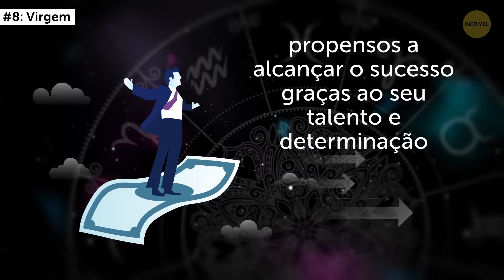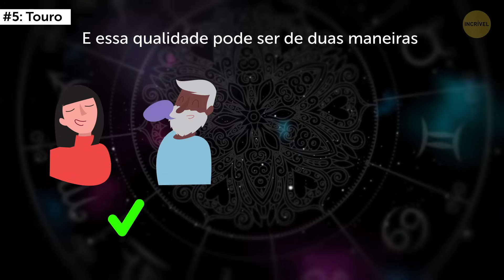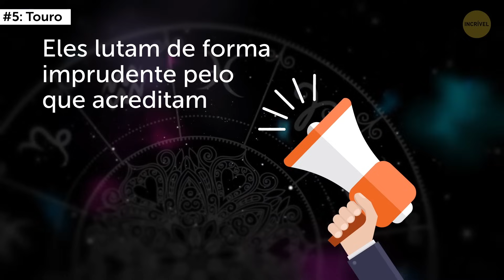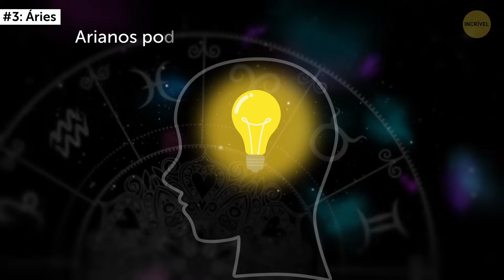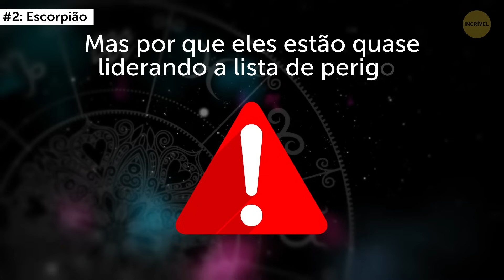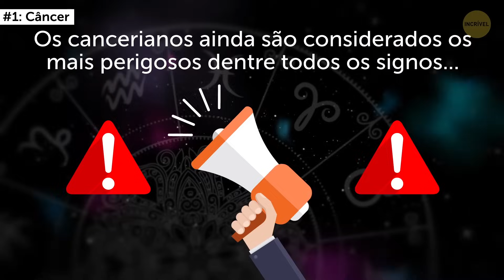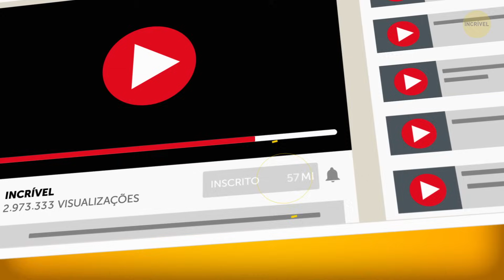Qual É o Signo Mais Perigoso do Zodíaco?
Olá! Então, o quão perigoso você é, de acordo com o seu signo?  Sim, signos do zodíaco são divertidos e interessantes, mas eles nem sempre apresentam nossas melhores qualidades. Por exemplo, os sagitarianos são manipuladores excepcionais sempre que precisam ser, e usam essa habilidade para empurrar todos os seus problemas para outra pessoa. Se você é um geminiano, seu fator de perigo vem da sua dualidade. Os arianos podem ser assustadoramente sedentos de poder, controladores e imprudentes.

Então, qual é o seu signo? Cada um deles tem suas próprias forças, fraquezas, desafios, características únicas de personalidade e uma abordagem individual à vida. Mas hoje vamos falar sobre os signos menos perigosos e também sobre os mais perigosos.

MINUTAGENS:

Aquário 0:25

Gêmeos 1:13

Libra 2:00

Peixes 2:54

Virgem 3:43

Capricórnio 4:35

Leão 5:28

Touro 6:20

Sagitário 7:11

Áries 7:54

Escorpião 8:44

Câncer 9:42

RESUMO:

- Os aquarianos são tão genuinamente humanitários que preferem ajudar as pessoas em vez de controlá-las. No entanto, como um Aquariano, você ainda possui uma qualidade potencialmente perigosa: Você raramente pensa nas consequências a longo prazo de suas ações.

- Um libriano mal-intencionado não teria problema em se relacionar com alguém, ganhar sua confiança e se aproveitar da situação!

- Os nativos de peixes são românticos, misteriosos e emotivos. E, sim, esse lado deles pode facilmente colocá-los em apuros! Não é incomum ver suas emoções consumindo o melhor deles e provocando-os a tomar decisões impulsivas e até mesmo destrutivas.

- Os virginianos são organizados, espirituosos e altamente práticos. No entanto, alguns virginianos podem usar essas características de maneira errada.

- Naturalmente, a maioria dos capricornianos é responsável e nobre. Mas ainda assim, se resolver ir para o lado negro, poderá ser muito furtivo e planejar, em detalhes, seus ataques.

- Ao contrário de Virgem ou Capricórnio, que são epítomes do trabalho duro, alguns Leoninos podem escolher caminhos mais preguiçosos e preferir que outra pessoa lhes dê o triunfo e o sucesso, em vez de trabalhar duro para isso.

- O Touro é paciente, confiável e realmente pé no chão... até que você o confronte! Se um Taurino decidiu algo, é quase impossível convencê-lo do contrário, mesmo que ele esteja errado!

- Se você se cortar a frente de um Escorpiano, estará definitivamente com grandes problemas, dado que alguns deles tendem a ser bastante vingativos.

- Os nativos de câncer são indivíduos sensíveis, tímidos, reservados e imaginativos podem ser bastante ameaçadores e enganosos! O problema é que - e se você é um Câncer, como eu… você vai entender - os sentimentos são todos muito intensos, afinal esse é o signo mais sentimental do zodíaco.

5-Minute Crafts Youtube: goo.gl/0f2h9p